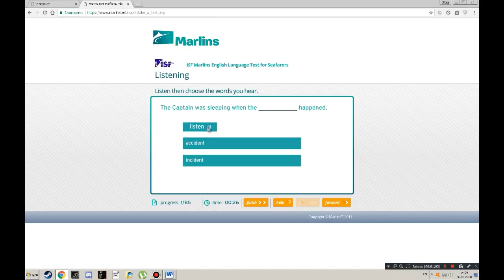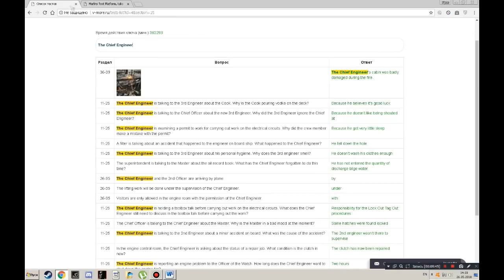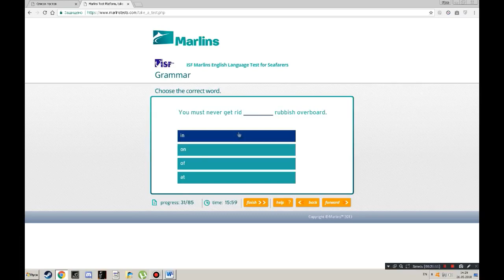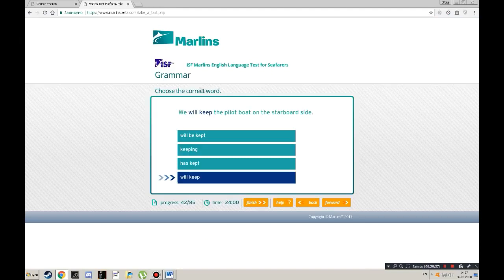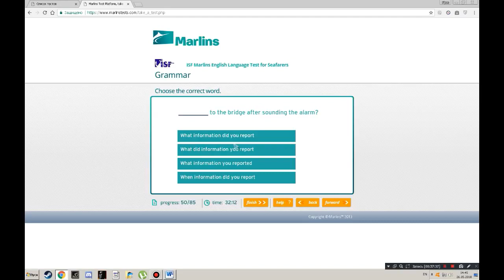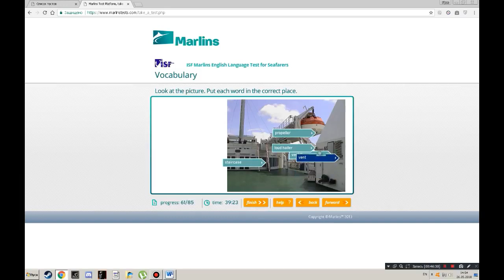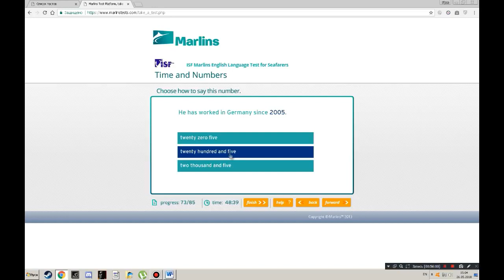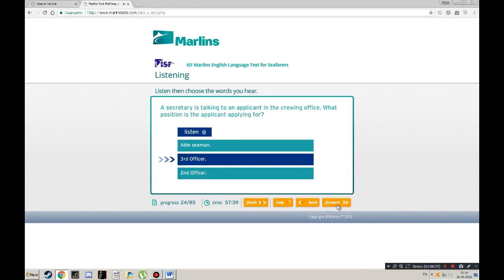MARLINS TEST FOR SEAFARERS 94% 27 05 2018